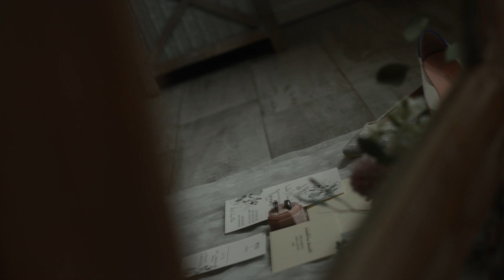A love strengthened by adversity Amanda and Rick renew their vows at Bending Branch Ranch.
Grab your tissues. After battling cancer Amanda passed away a month after their vow renewal. This film shows the strength of Amanda and Rick's love. This vow renewal was filmed at Bending Branch Ranch in New Smyrna Beach, Florida.  The cameras used to film this wedding were a Sony FX3 and two Sony A6100's.